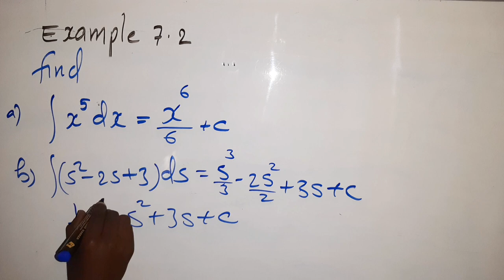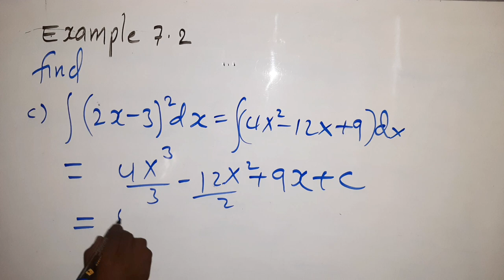Math F4 |integration | Example 7.2(@hageacademy ) by Shafie Abdikarim